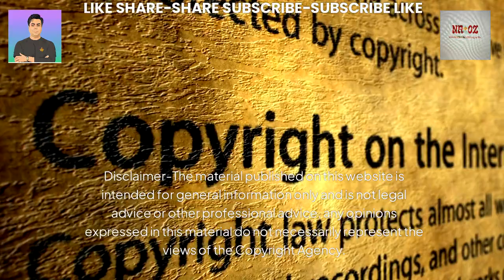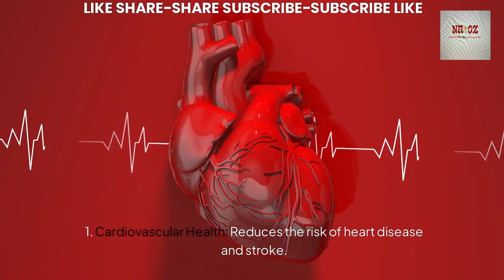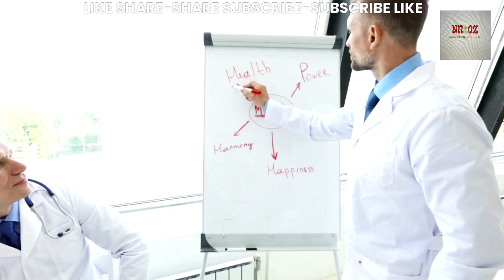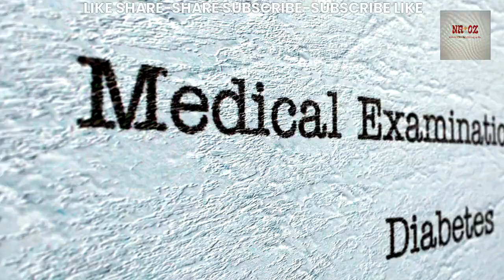Men's Health A Comprehensive Guide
Looking for a comprehensive guide to men's health? Look no further! This video covers all aspects of men's health to help you stay fit and healthy.
Looking for a comprehensive guide on men's health? Look no further! This video covers everything you need to know to stay healthy and fit.